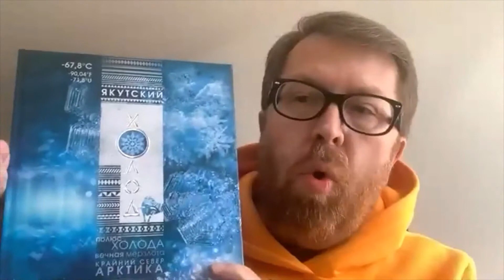Встреча с писателем Андреем Геласимовым